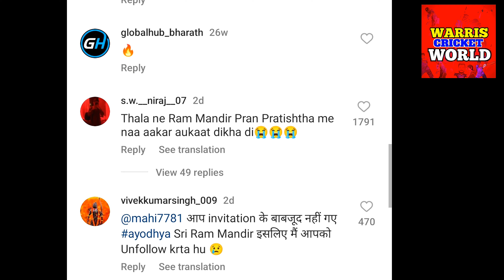SHOCKING! Kohli, Sharma, Dhoni TROLLED for not going to Ram Mandir Ayodhya!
SHOCKING! Kohli, Sharma, Dhoni TROLLED for not going to Ram Mandir Ayodhya! | why ms dhoni, Virat Kohli, rohit sharma not come in Ayodhya